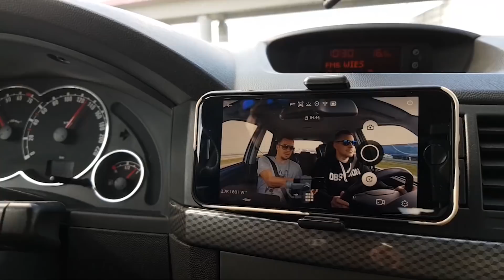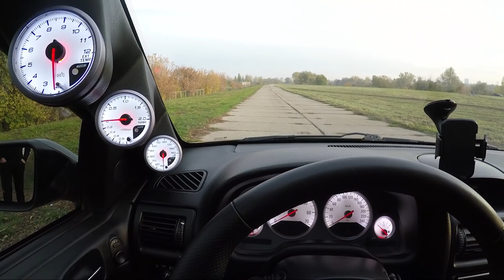Opel Astra Coupe Turbo | Auta Widzów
Zapraszam Was na trzeci odcinek z serii filmów z wyjątkowymi ludźmi i ich autami. Opel Astra Coupe Turbo( Z20LET ).

AW03 - Auta Widzów - odcinek 03

Każda nowa subskrypcja oraz udostępnienie pomaga mi dotrzeć do nowych widzów i rozkręcić kanał - za co Wam bardzo dziękuję !

SELECTED Tuning Shop
sklep z częściami tuningowymi i gadżetami